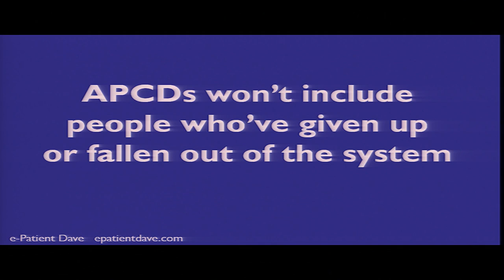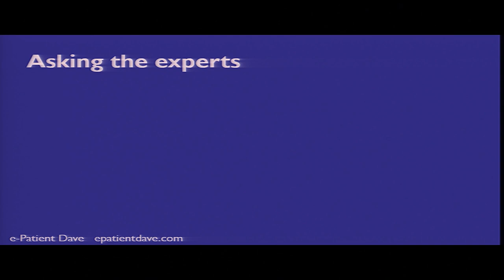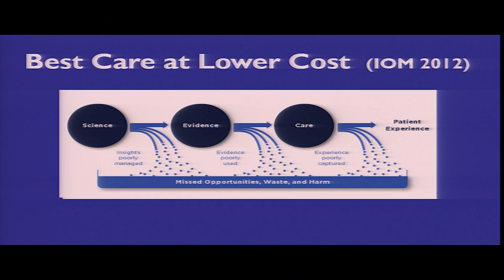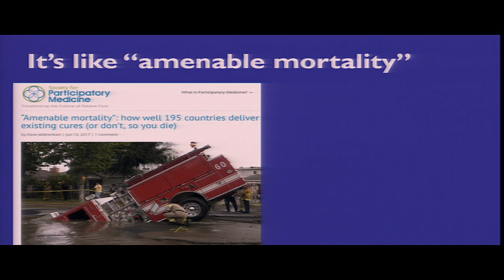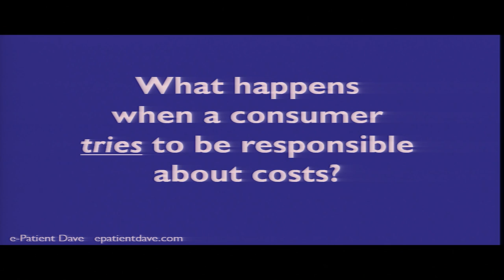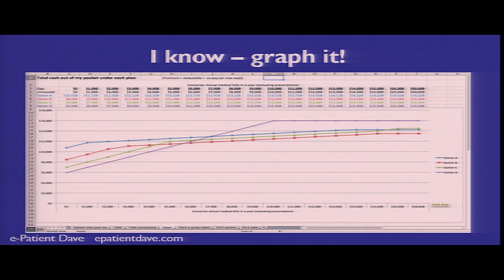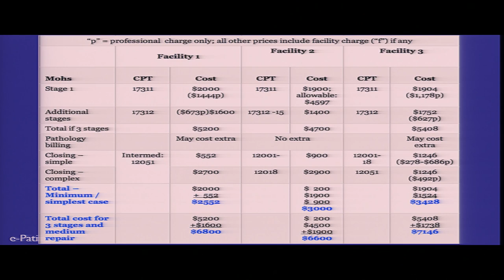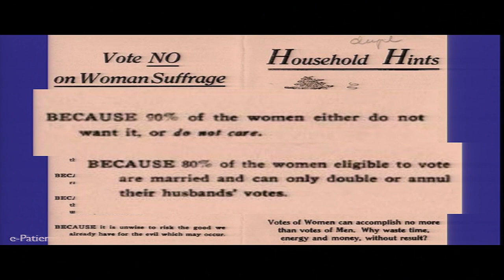7/24/17 - Session 4: Socio-Economic Considerations in Cancer Survivorship: deBronkart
Patient Perspectives
 "e-Patient Dave" deBronkart, Society for Participatory Medicine